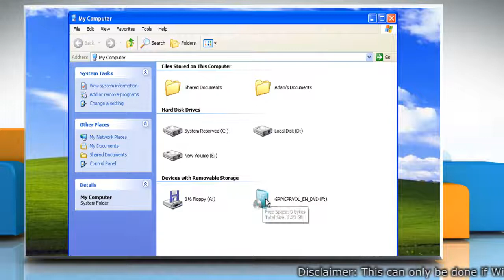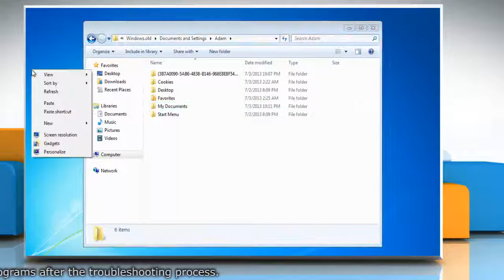Windows® 7: Recover Windows® XP data from Windows.old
Watch this video to know about the steps to recover Windows® XP data from Windows.old folder in Windows® 7.

To access expert tech support, call iYogi™ at toll-free number 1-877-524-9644 from the U.S. and Canada , or at 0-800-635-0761 from the U.K. iYogi™ tech experts are available 24x7.